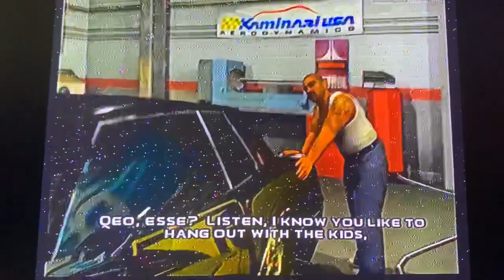Midnight Club™ 3 DUB Edition PAL Version, T.20 I’m Gaming, The Ultimate Career Racing’s Part 11 🏁